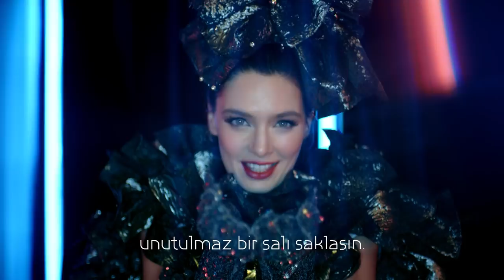Niltemenni | Nil Karaibrahimgil - Kelebeğin Hayat Sırları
Nil Karaibrahimgil'in Kelebeğin Hayat Sırları kitabından "Nil Duası" yazısını müzikli seslendirdiği, "Niltemenni" videosu, 2017 için herkese temennilerle dolu.

Düzenleme: Sertaç Özgümüş

Bu hesap Nil Karaibrahimgil'in resmi Youtube hesabıdır.
The Official Nil Karaibrahimgil YouTube Channel.